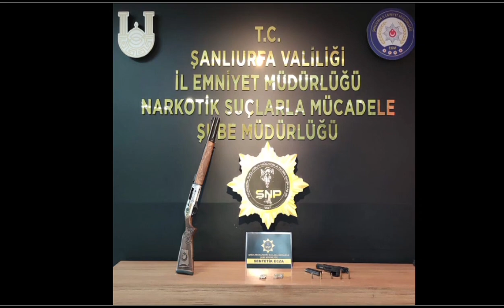Şanlıurfa'da uyuşturucu operasyonu 41 gözaltı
‎Ömer Dodanlı kişisinden video